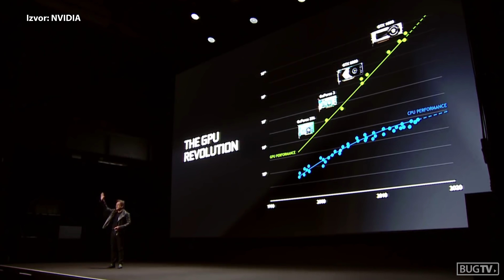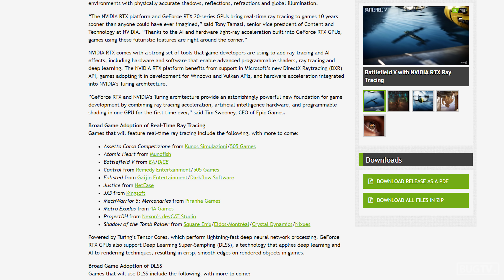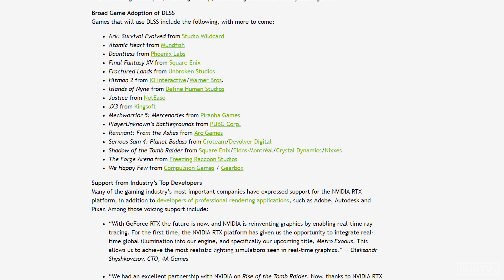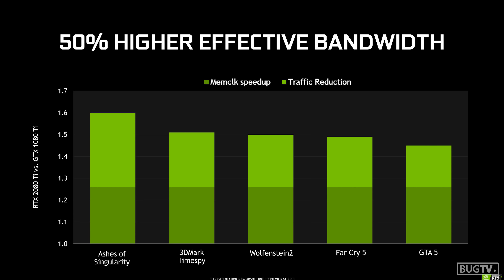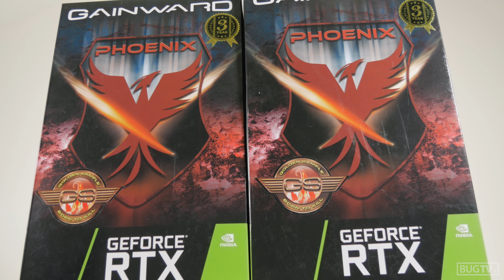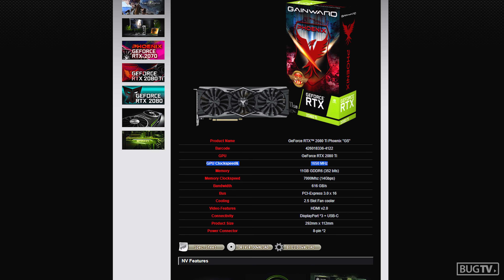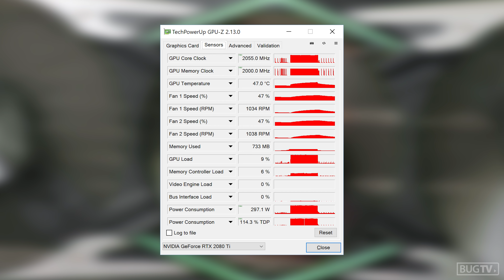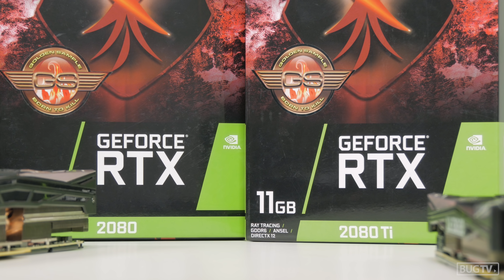Testirali smo prve GeForce RTX kartice… i opako se razočarali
Prvi dio videa bavi se detaljnije tehnologijom i novostima koje donose NVIDIA GeForce RTX kartice, uz objašnjenje što je uopće raytracing. Onima koje više zanimaju performanse i rezultati naših testova ovih grafičkih kartica, savjetujemo da odmah "premotaju" video na 05:19